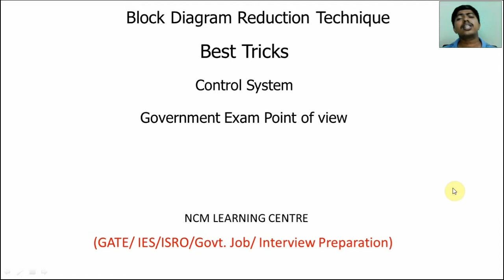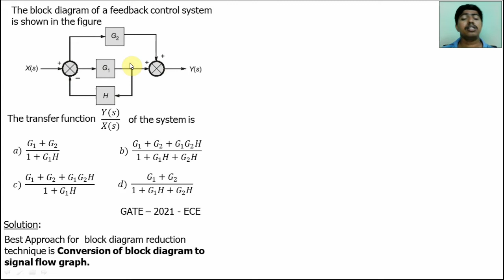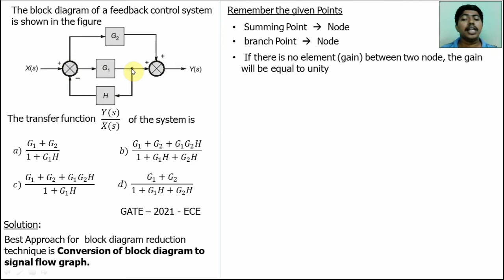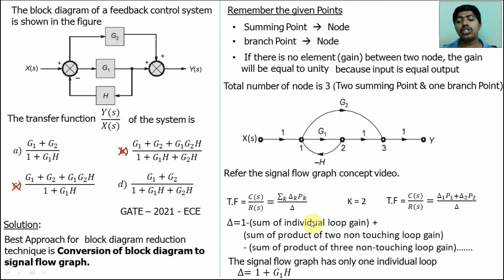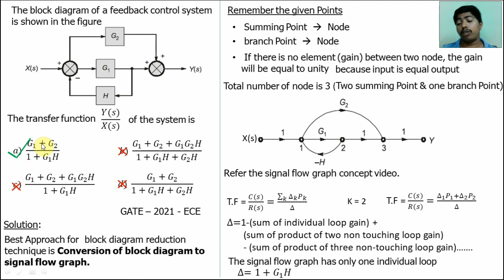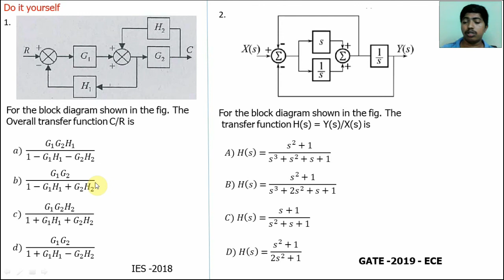Block diagram reduction technique| Best shortcut tricks| Tamil| GATE |IESISRO|govt exam| Control sys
NCM learning Centre - Online preparation for GATE, IES, ISRO and other government exam.